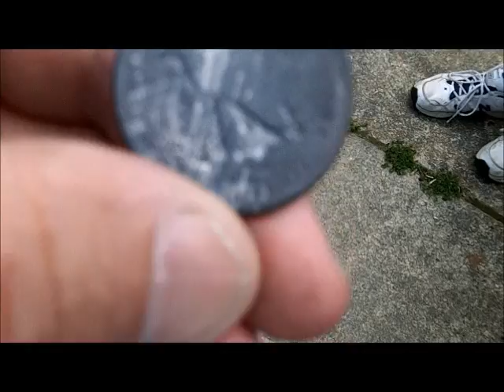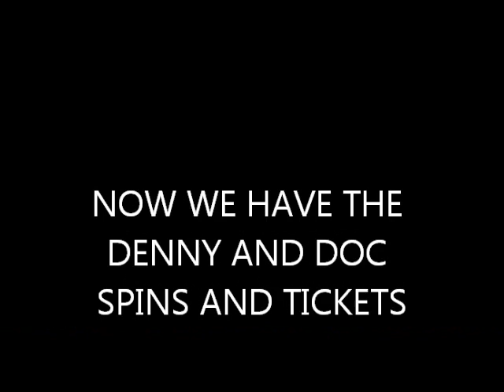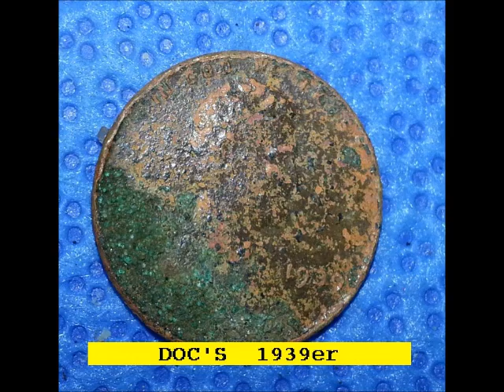MAY 3RD - Rings in the Scoops - Doc and Denny's past spins also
weed whacker fixed.

nice day sat. with our new friend Etrac Ryan.

John and Denny have some good spins - and some gold and silver.

good luck to everyone - see you sunday for knife gig.

SEND ME SOMETHING HERE
Tuffy Braithwaite
4313 Sandy Bay Drive
Virginia Beach, Virginia  23455
GEAR I USE:
Mr. Don Dobson at North Georgia Relics.
OR
Scoops:
.1) New 8" T-rex S/S scoop.